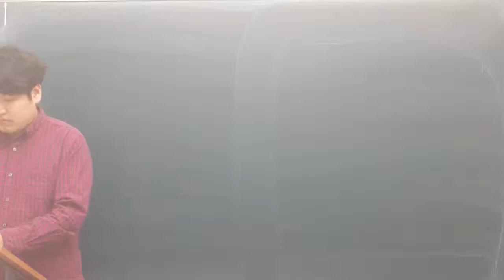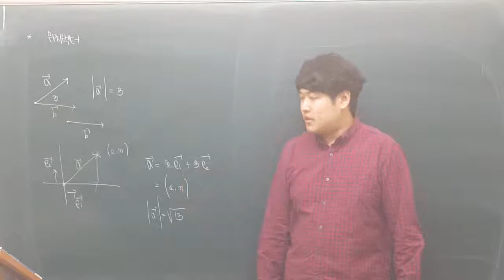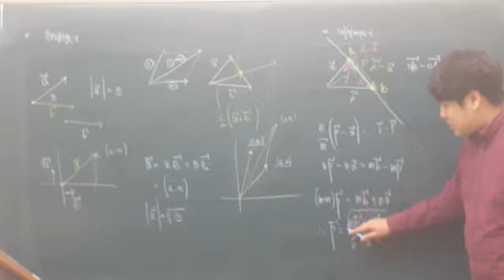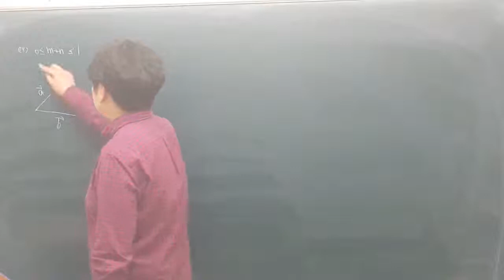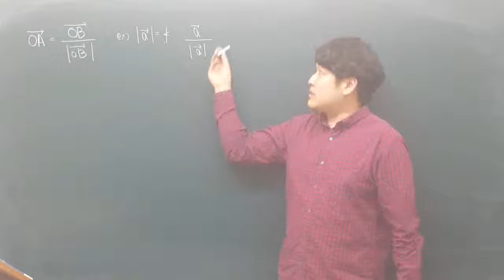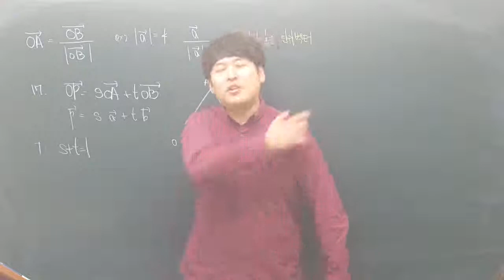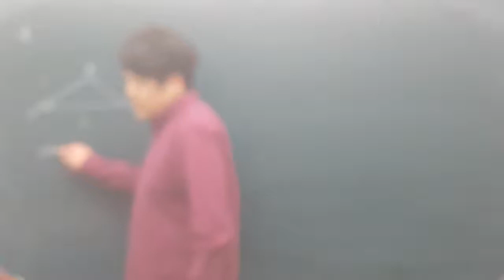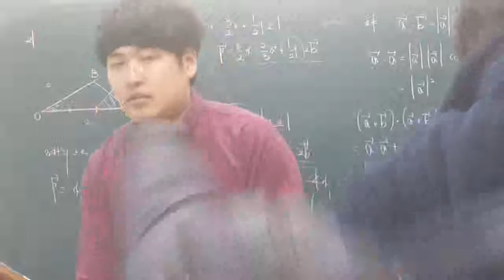160202 T반 자이스토리 기하와벡터 평면벡터 #2